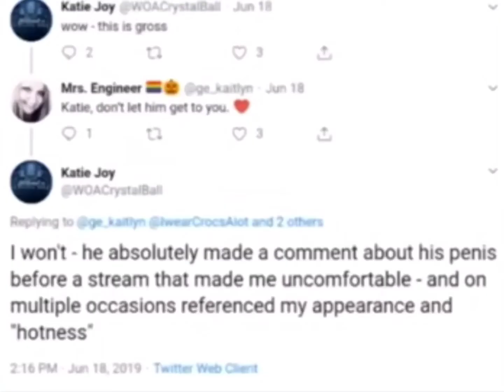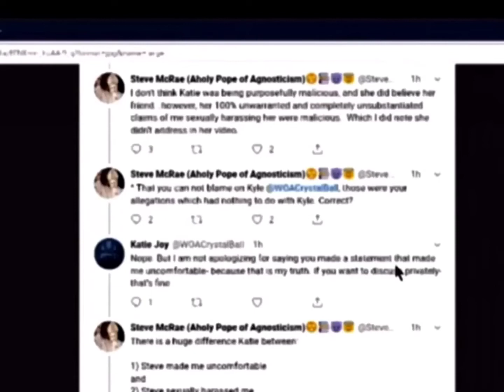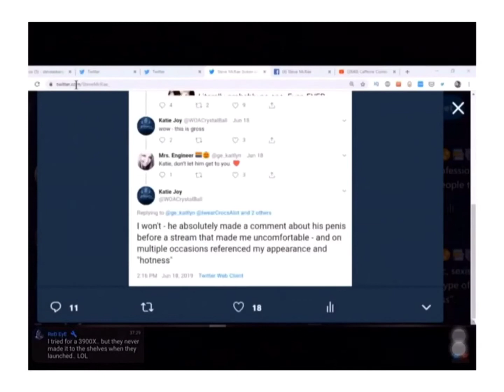Steve McRae, Sex Jokes and Katie Joy Was Right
This was a stream all about Katie Joy Paulson who claims that Steve McRae made her feel uncomfortable in a conversation they have before going on a show. Both parties agree to the facts that a sexual joke was told. The disagreement is whether what constitutes SA.

Katie maintains that Steve used the word “penis“ in someway during our conversation.

After using a joke with the word penis, Steve accidentally tells us what he is thinking out loud. After having just use the word penis, he tells the panel, “I said penis again, but it was live, I’ll try to never say it off-air again.”

Essentially validating Katie’s claims but it was sad. If this made her feel uncomfortable then Steve’s respect this. It’s not his right to tell her how she should feel.

Steve has made a big deal of Katie saying that the joke was told “on air“ and she is lying because she now admits it was “off air.“

Not sure how this is a defense.

Long story short, most people apologize and move on. Instead Steve is harassing the woman who believes — at the very least— was uncomfortable by something you said. Wanting to take someone that he upset up and “confront her” on another YT drama channel called Sharrell’s World for clicks.

If Steve held any job in the real world, HR would be all over this and he would be fired and/or likely sued.